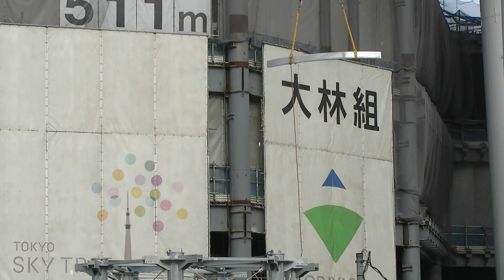2010/12/07AM 六角部材？？、東京スカイツリー